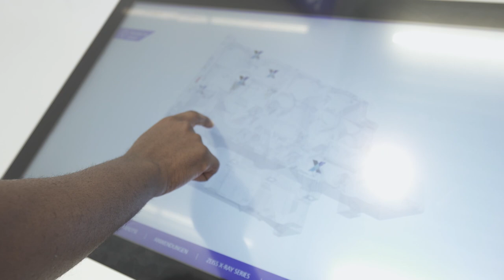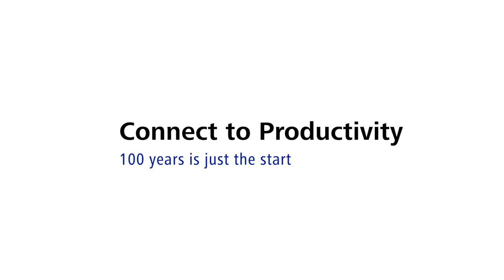Control 2019: ZEISS X-Ray Series – Make the Invisible Visible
To examine things, to get to the bottom of them, to get to their core – this desire has always driven science, research, and development. X-ray technology from ZEISS has provided perfect insights for years in these and other areas. When it comes to quality and process control, it reveals what would otherwise remain hidden from even the most watchful of eyes – without destroying the part.